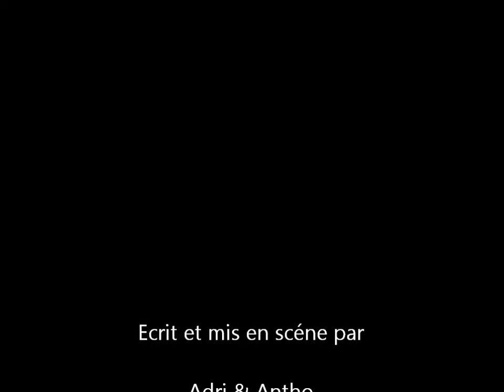On n'a plus de munitions !